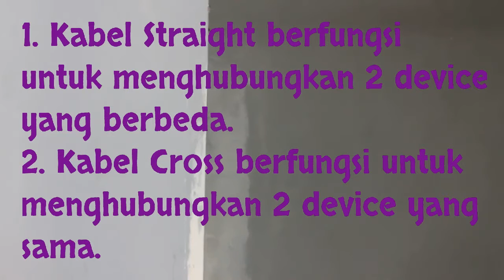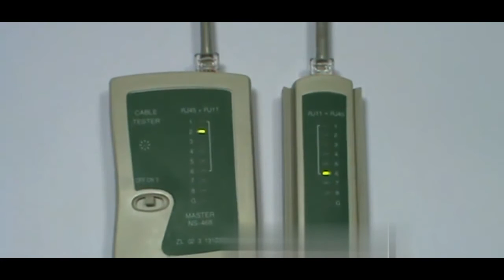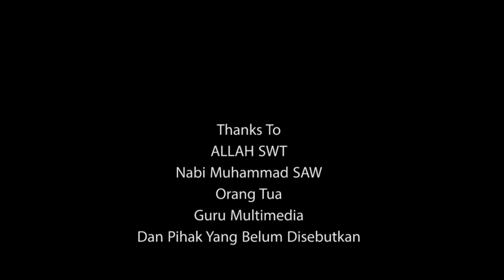Cara membuat kabel jaringan LAN